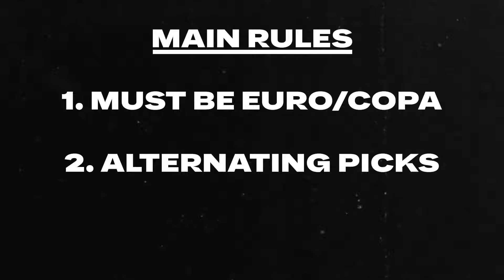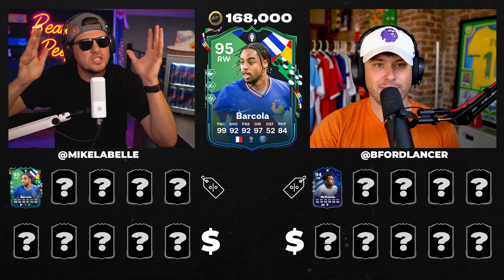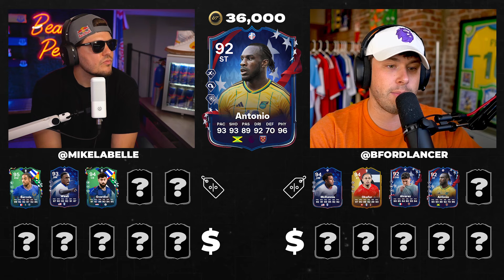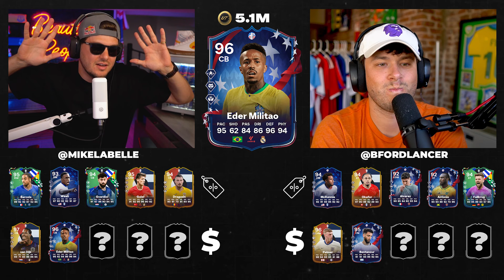The 10 BEST EURO 2024 Players in FC 24 (Ft.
Jake (@BFordLancer) joins us today to breakdown the latest EURO 2024 Promo from FC 24 and chose their BEST 10 players to compare against mine!

We're ranking 5 Cheap Budget players and 5 UNLMITED BUDGET players in alternating order to build the best new promo lineup we can and YOU decide who wins! This video is your ultimate resource for building an amazing EURO 2024 or Copa America squad that will strike fear into the hearts of opponents, ensuring your squad is a force to be reckoned with in FC 24.